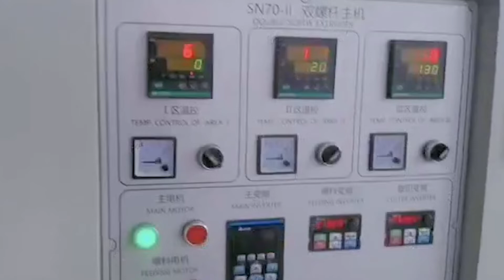cereal bar production line